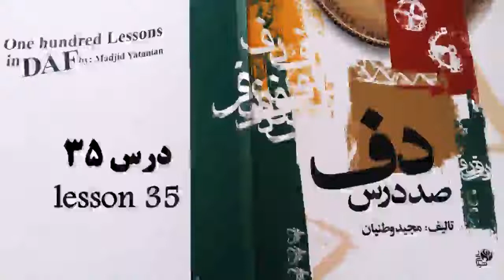lesson 35/learning percussion daf/درس سی و پنج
صد درس دف کتاب مجید وطنیان
درس شماره سی و پنج
lesson 35
اجرا شده توسط علی خدایار
اینجا هر روز ویدیو داریم با ما همراه باشید
لطفا لایک کنید و نظر بدید که چه ویدیویی قرار بدم.
سپاس از نگاه زیباتون